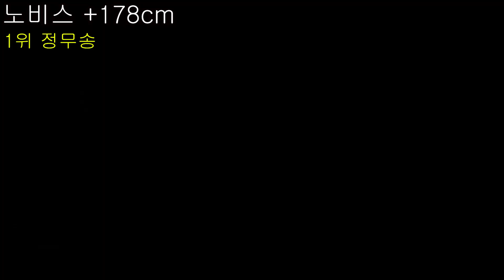몬스터짐 프로. 피지크 리저널 클래스별 개인포징, 비교심사, 그랑프리전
몬스터짐프로 퀄리파이가
열리기전에
참가 자격을 얻기 위한
리저널 대회 영상입니다

만23세 이하의 주니어 부문
노비스 부문
오픈 부문

3개의 부문이 개최 되었습니다

다이어트 식품은 '랭킹닭컴'
앰버서더 '피지크왕국'
추천인아이디:physiqueking

추천인에 'physiqueking' 또는
아래 링크로 접속해서 가입하시면